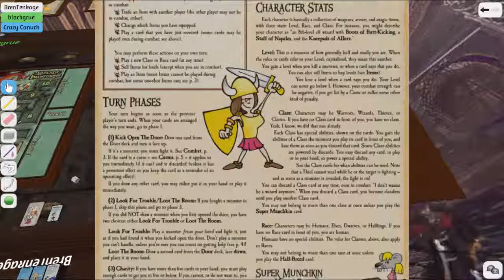Let's Play Tabletop Simulator Episode 6, Star Munchkin Part 1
What happens when Elite ain't here, well I pull out two more buddies of mine to try and beat em in Spaaaaaaaaaaaaaaaaaaaaaaaaaaaaaaaaaaaaaaaaaaaace!